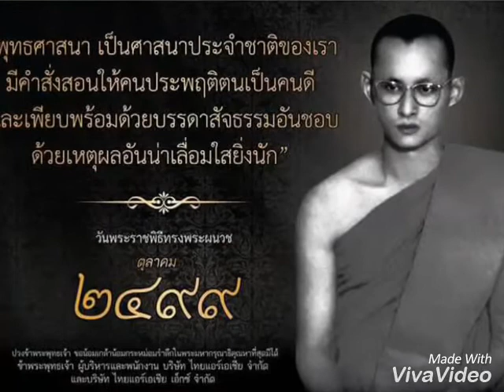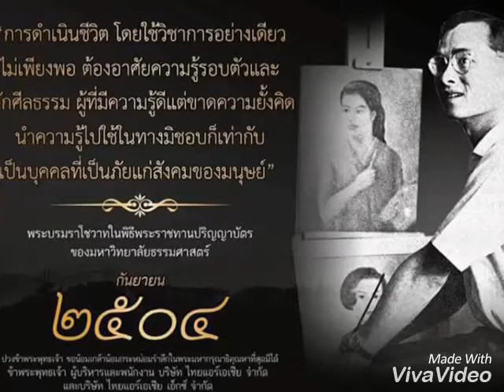พระราชดำรัส ในหลวง รัชกาลที่ ๙ ชุดที่ ๑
ขอขอบคุณ ผู้จัดทำ เจ้าของภาพ

 และ เพลงประกอบโดย Ekachai Jearakul